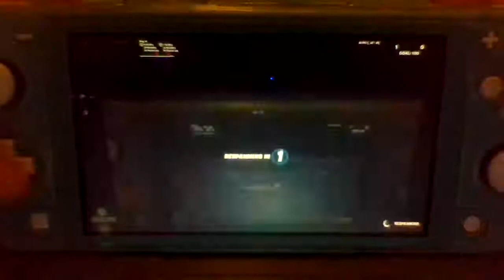Season 6 Exotic Review : Grapple Bow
sorry for the huge gap between this video and the last, for me the school year is coming to an end so things are going to get a little more cramped. after school ends my family will be taking a trip to Hawaii the day after school is over. When we get back i'm hoping to do at least semi-daily or daily videos. also my upload time will change from 9 AM to 8 AM.